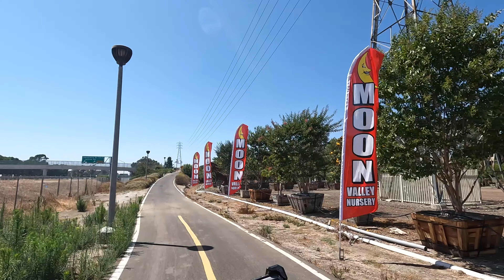Freeway Trail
Is Irvine the best bicycle city in America? I don't know of a better one.